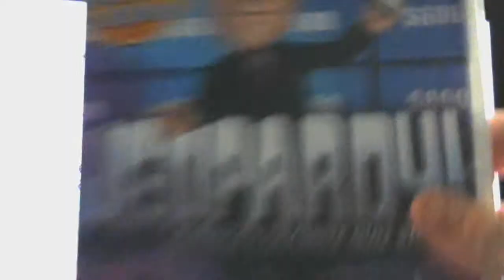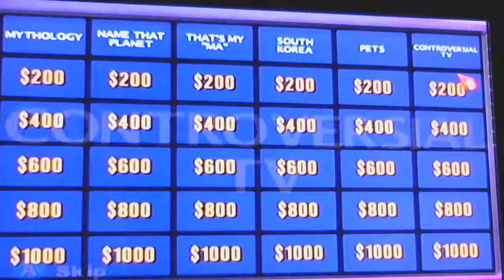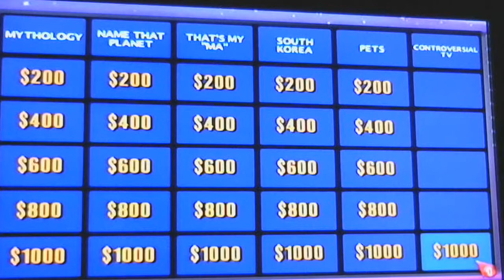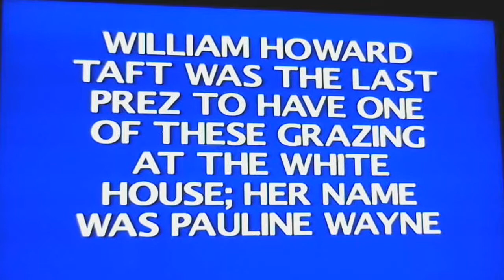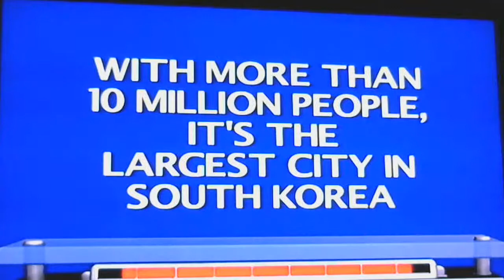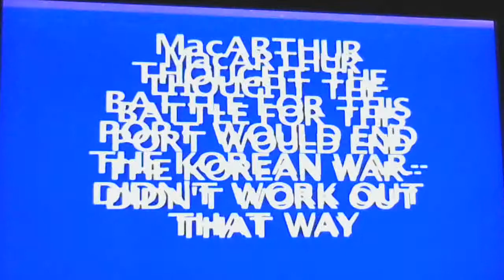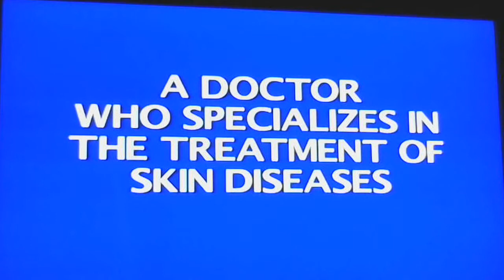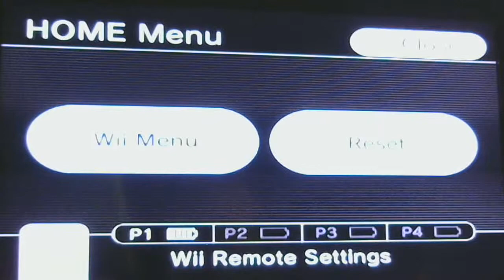Saturday Video Game Fun Season 2 Episode 2 Jeopardy for the WII Part 1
We are having a good day on Saturday Video Game Fun winning 2 games of The Price Is Right over $111,000 and on Wheel Of Fortune winning over $22,000. Let's what I can do on Jeopardy for the Wii.